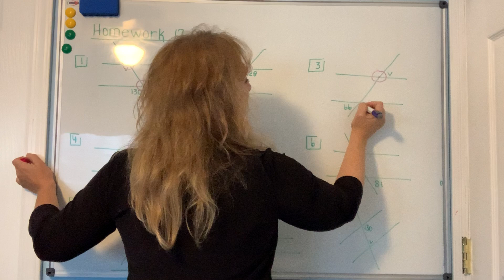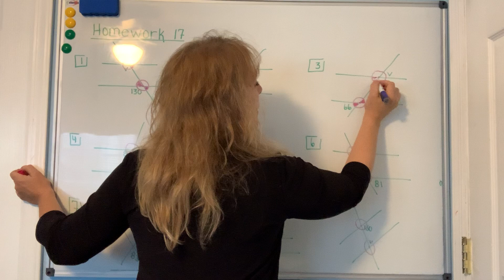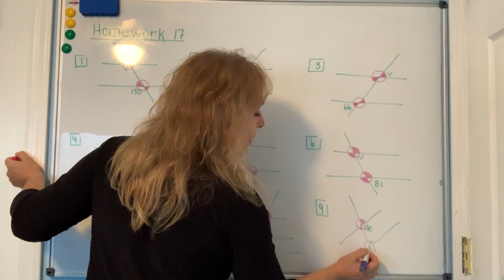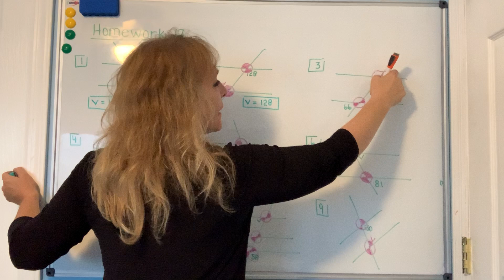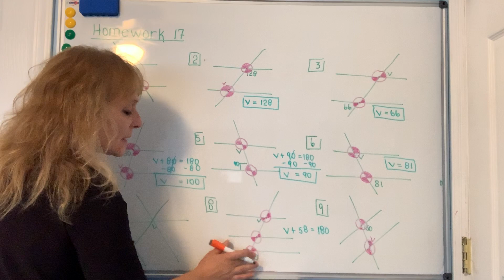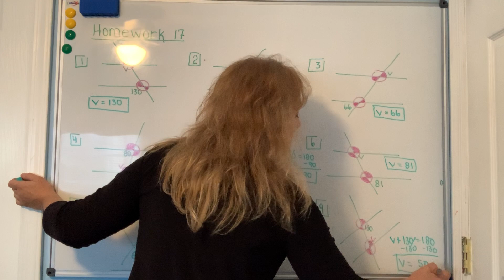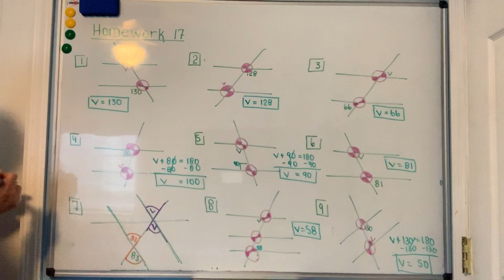October 15, 2020